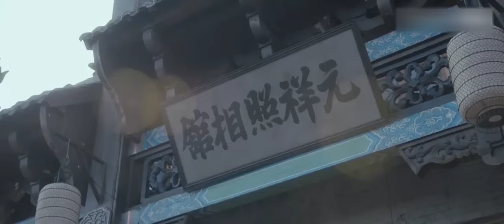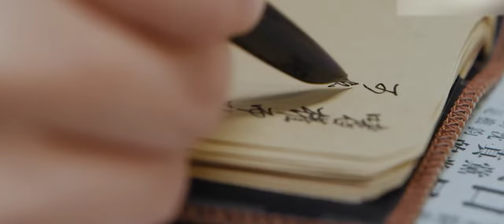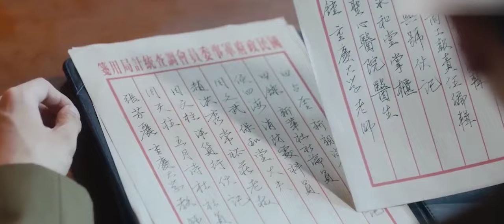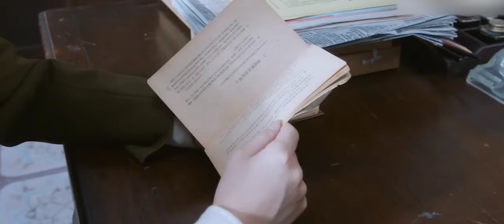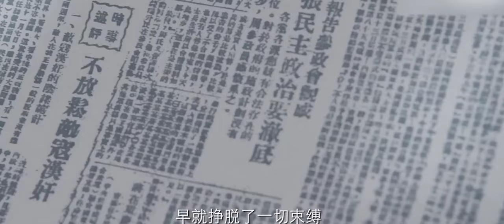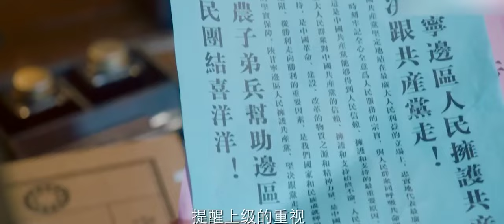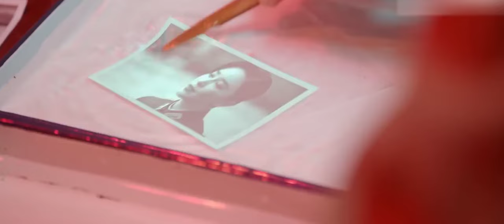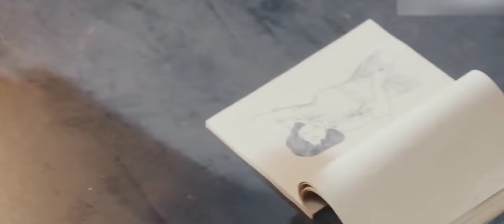【最新电影】特务雇人酒吧闹事，舞女挺身而出被调戏，哪料舞女有黑老大撑腰！🐻‍❄️chinesedrama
劇名（Drama Name）：【信仰 Belief】